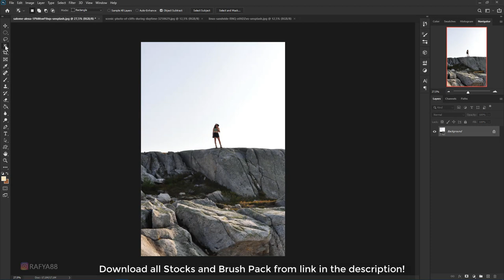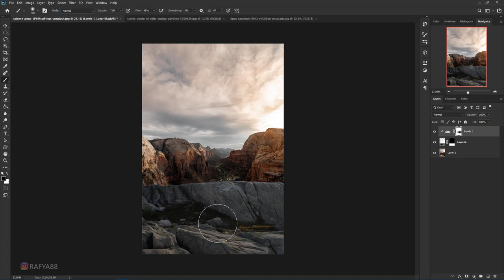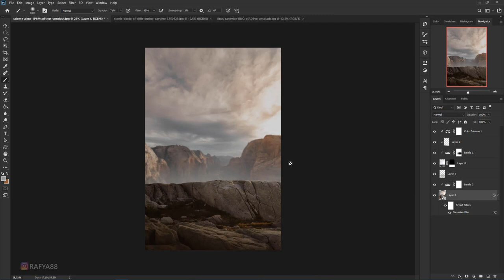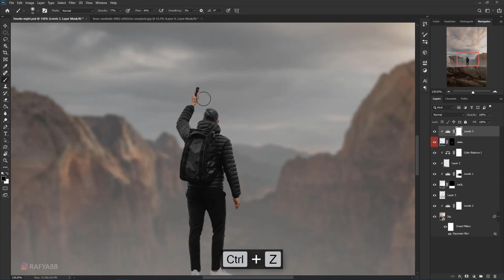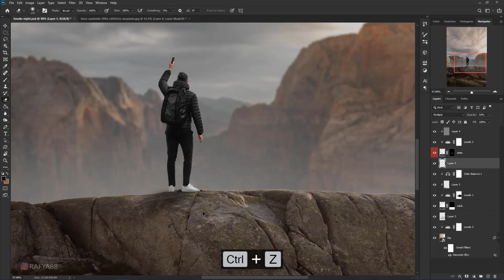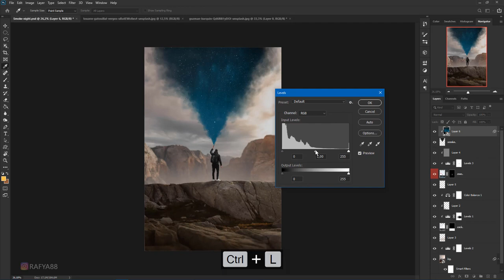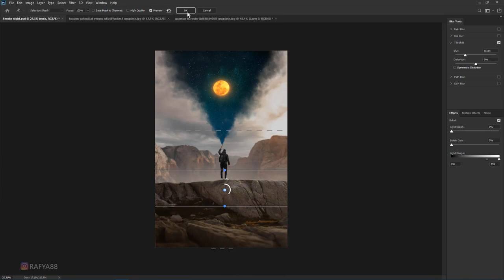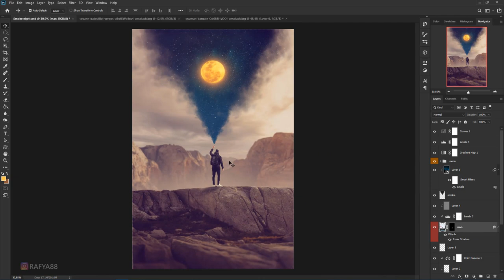Smoke Night Photo Manipulation Composite Photoshop Tutorial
how to make simple concept of photo manipulation in photoshop 2020.